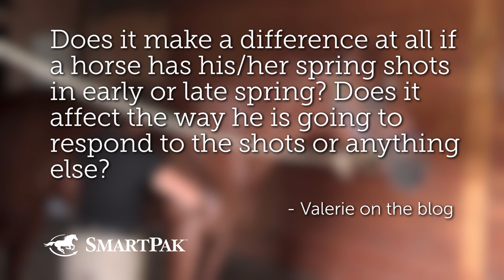Ask the Vet - When to give spring shots to your horse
This video is taken from the April 2017 episode of SmartPak's Ask the Vet video series featuring SmartPaker Sarah and Dr. Lydia Gray, SmartPak's Medical Director and Staff Veterinarian. To see more from our Ask the Vet video series, you can check them out on the SmartPak blog SmartPak's Horse Health Library or on our Ask the Vet playlist

Want to know when the next Ask the Vet videos get posted? Want your question answered so you can win a SmartPak gift card?